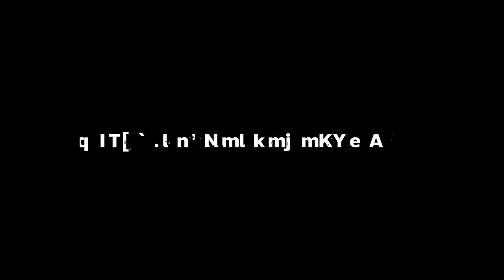รวมมิตรจังหวะ Clutch , เก็บทั้งทีม | Highlight